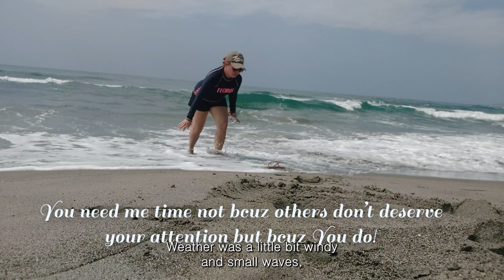Travel destination Philippines :Capital Surfing in the Philippines /San Juan La Union P-2